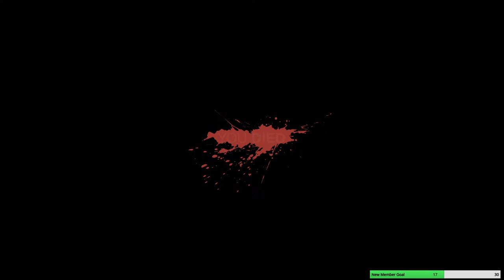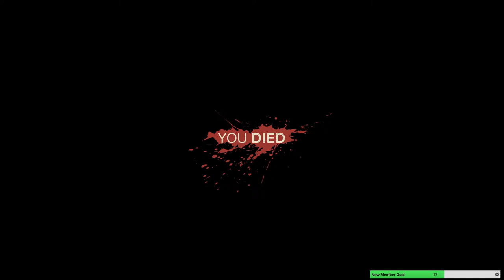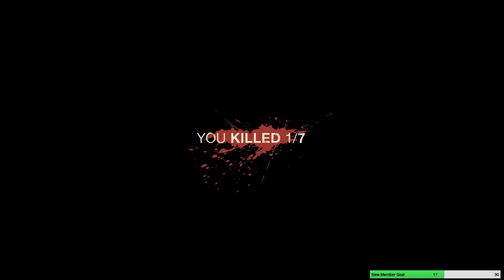Community Members Stream | Friday 13th The Game | Happy BDay Lost Soul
Friday 13th The Game Let's Play Multiplayer Gameplay

Big thank you to my Thunderstruck Members:
►Dark Rogue ►Paul Rouleau ►Tri3claw ►Leetah M ►Kyolover16 ►Leetah M ►William Sjomeling ►Always Broke ►Tiffany  ►heffer556 ►Raven Nevermore ►Druzilla Kay ►Princess Rage ►Jazzesanz  ►Caitlin Walsh ►Tdog 187[FTR] ►Marilyn ►CrazyGaming ►Travis G ►Sikandar Durrani ►MaryEtta Oakes ►Crystal Halstead ►Kagez ►Amp ReVamped ►Trippy OG